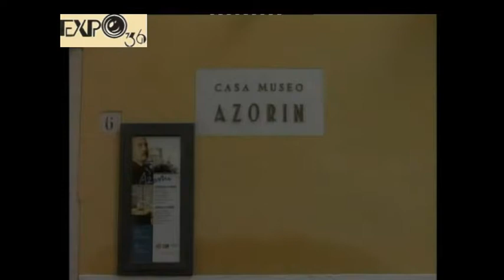CASA MUSEO AZORIN 6 05 2005